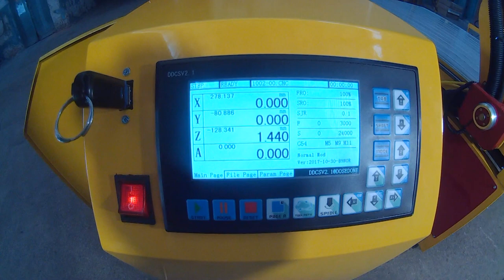⌨ Тест стойки для станка ЧПУ ⌨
Мини обзор: тест стойки ЧПУ, фрезеровка алюминия на станке из чугуна.

Testing cnc machine tool control and aluminum milling on cnc machine 707-7 by Kamensk machine-tool plant. Products webpage